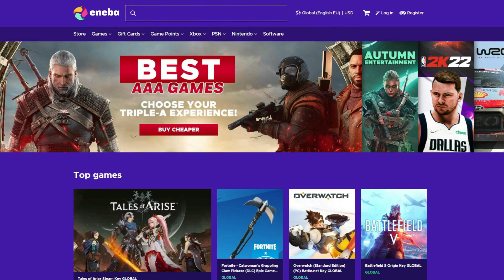FIFA 22 NEWS | ALL 79 NEW UPDATED KITS IN TITLE UPDATE #3 ✅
- Buy PSN gift cards UK at the best price.
- ENEBA.com - great place to buy games (PS4, Xbox, PC)!
► ENEBA (0:00)
► Intro (0:15)
► Updated Kits (0:30)
► Outro (11:20)
Keep in touch through:
Music